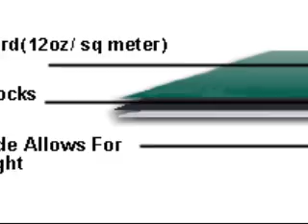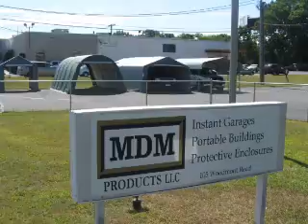MDM Products - Rhino Shelter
RHINO SHELTER— is a manufacturer of Americas most popular and long lasting instant garages and greenhouses. We offer a wide array of sizes ranging from 5 feet to 40 feet wide! We also have a complete line of steel carports and party tents. Rhino Shelter instant garages are the most cost-effective way to quickly increase your storage space and protect your valuable investments. All of our buildings come with heavy duty fabric with UV treatment and an inner black scrim material. Frames are made of galvanized steel to prevent rusting. Frames are all pre-drilled and bolt together making assembly quick and easy with minimal tools. Our buildings are so rugged they can last through the toughest weather conditions! Buying factory direct saves our customers so much money it doesnt make sense to rent. Most popular sizes start at $299. Buying factory direct saves you up to 40%! We are open 7 days a week. Call our knowledgeable staff or come visit our showroom with our buildings on display to get more information. We are located in Milford Connecticut, exit 40 off of I-95.